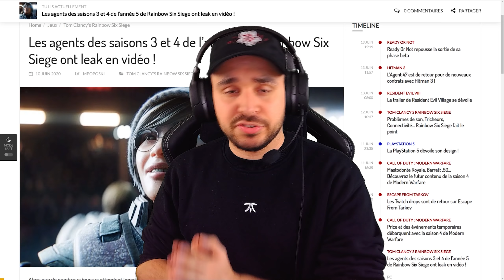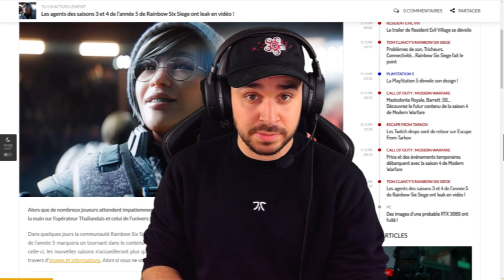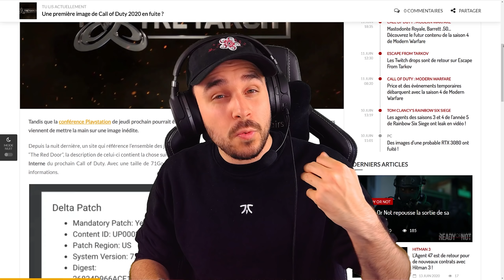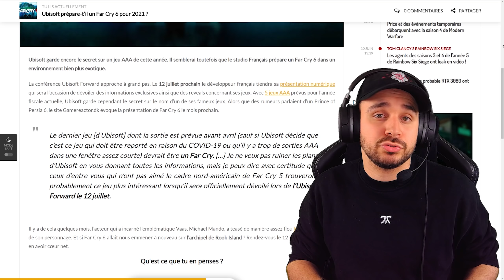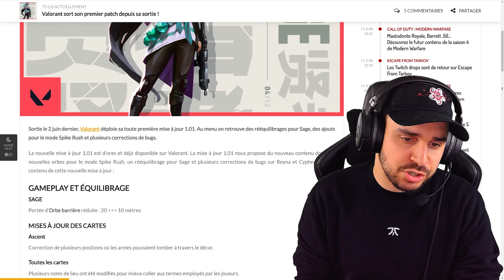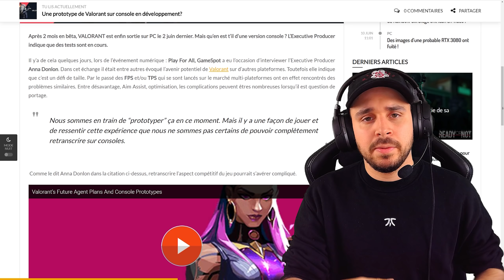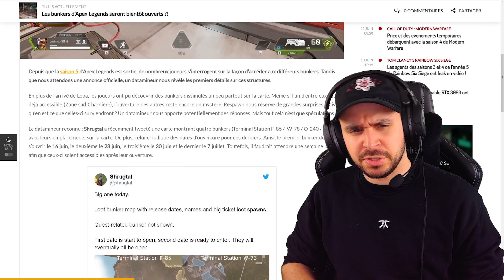PLAYSTATION 5, AVENIR R6, LEAKS S3 et S4 R6, BLACK OPS 2020... Il y a du lourd ! FPSNews #2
🔽 Sujets abordés 🔽
00:00 Introduction
00:18 Nouvelle Playstation 5
1:50 PS5 - Resident Evil 8
2:06 PS5 - Hitman 3
2:20 PS5 - GTAV
2:47 R6 - Week-end gratuit
3:11 R6 - L'avenir du jeu
3:34 R6 - Leaks agents S3 et S4
4:09 Ready Or Not
5:37 COD MW - Saison 4
8:30 COD MW - Contenu pour misaison
10:23 COD 2020 - Première image
11:23 Far Cry 6 en approche ?
11:55 Valorant - Premier patch
12:30 Valorant - Bientôt sur console ?
13:25 APEX - Les bunkers bientôt ouverts ?
14:12 Premières images RTX 3080
15:10 Conclusion

⚡️ Code Créateur EPIC : TONYFPS
⚡️ Tout le matos Amazon que je recommande

🏆 Ma boutique avec pleins de trucs cool ! 🏆

TonyFPS
66 Avenue des Champs-Élysées
75008 Paris

→ Tous le matos fnatic :
-10% avec le code "TONYFPS"